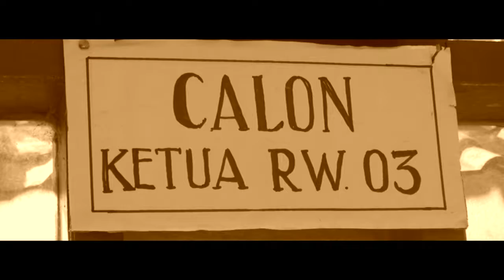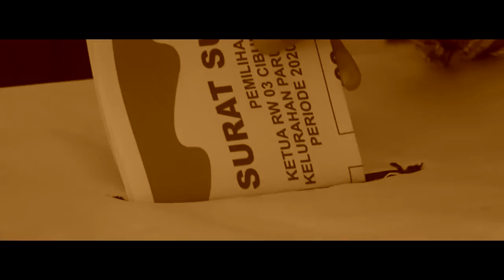Opening Sederhana PEMILIHAN KETUA RW.03 Kp. Cibuluh Wetan, Kel. Parung - Subang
PEMILIHAN KETUA RW.03 Kp. Cibuluh Wetan, Kel. Parung - Subang |  Minggu 26 Januari 2020